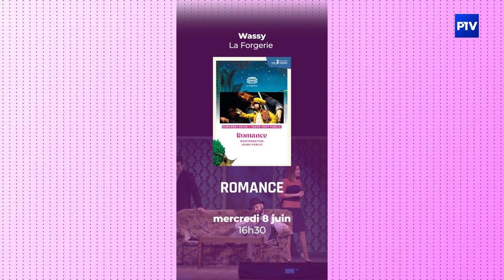L'Agenda | Mercredi 8 juin 2022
Aujourd'hui dans votre agenda :
- Romance, mercredi 8 juin à la Forgerie de Wassy à 16h30
- Semaine Anniversaire, du 10 au 18 juin à la Librairie des Larcelet de Saint-Dizier
- Green Art Clérey, les 11 et 12 juin au Parc de la Marie de Clérey
- La Tête dans Le Fion, du 17 au 19 juin à Saint-Amand sur Fion